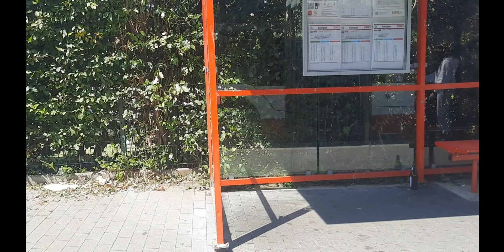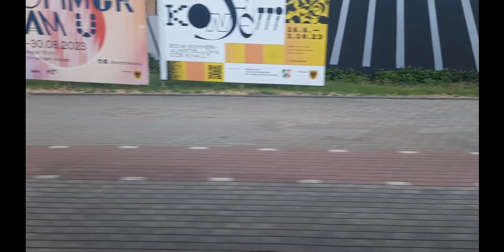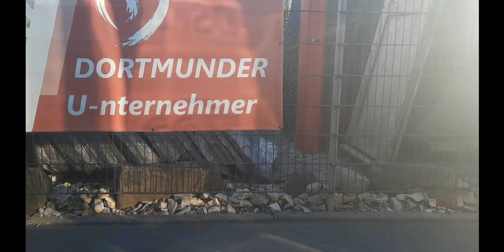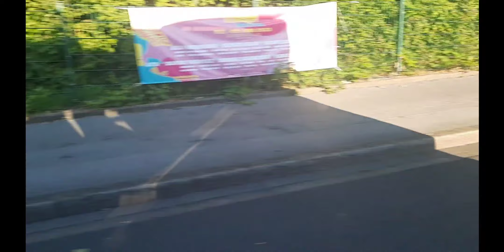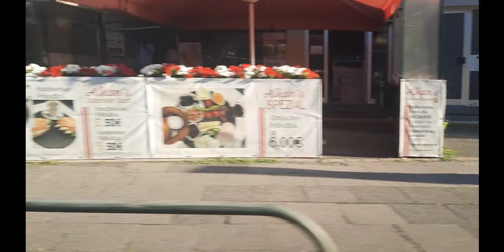Linie 460 Richtung Kirchlinde Zentrum - Reinoldikirche U (KH) | (Hin/Rückfahrt) | Teil 1/2 | GLKBuB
Linie 460 Richtung Kirchlinde Zentrum - Reinoldikirche U (Konzerthaus) | (Hin/Rückfahrt) | Teil 1/2

Linie 460:
Kirchlinde Zentrum (Endstation)
Konradstraße
Hangeney
Heribertstraße
DO-Marten Bf
Huckarder Straße
Werkstättentor
Königsbergstraße
Dechenstraße
Treibstraße
Grüne Straße
DO-Hbf S U
Reinoldikirche U (Konzerthaus) (Endstation)

Linie 460:
DO-Hbf S U
Grüne Straße
Treibstraße
Dechenstraße
Königsbergstraße
Werkstättentor
Huckarder Straße
Bärenbruch
DO-Marten Bf
Heribertstraße
Hangeney
Konradstraße
Kirchlinde Zentrum
Zollernstraße/Kirchlinde Krankenhaus
Sümpelmannhof
Kirchlinde Zentrum (Endstation)

Teil 2 komm bald